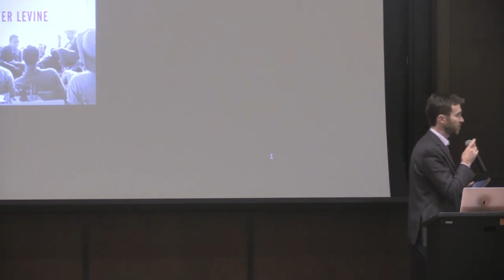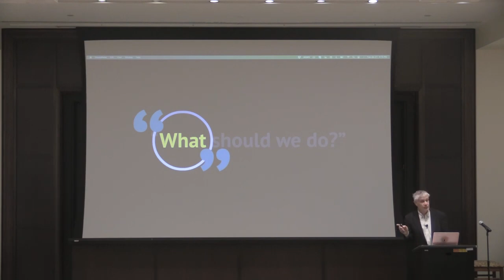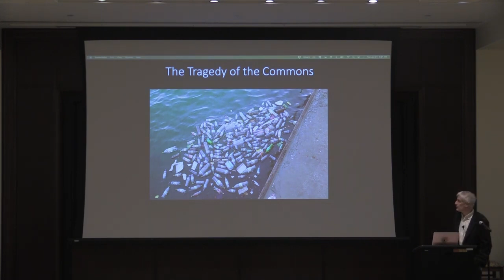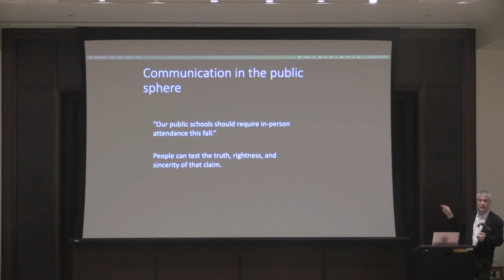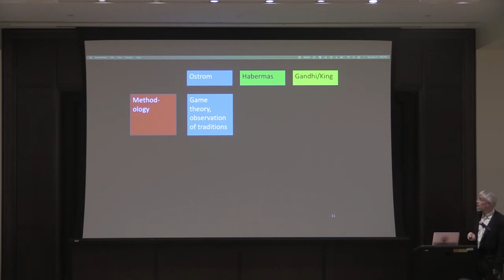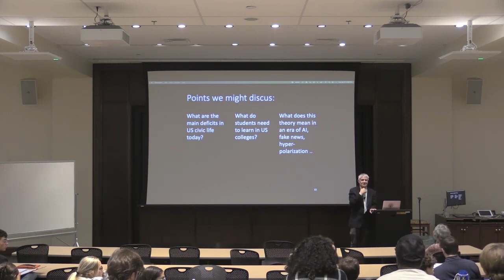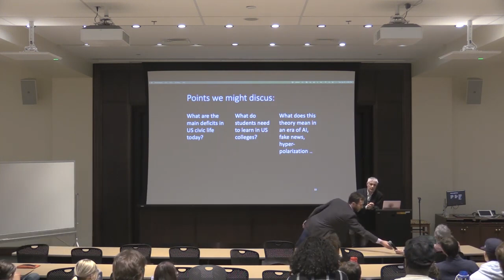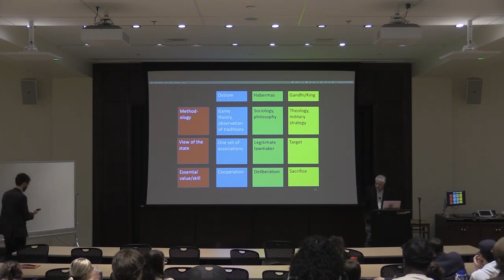What Should We Do? A Theory of Civic Life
People who want to improve the world must ask the fundamental civic question: “What should we do?” Although the specific issues and challenges they face are enormously diverse, they often encounter problems of collective action (how to get many individuals to act in concert), of discourse (how to talk and think productively about contentious matters), and of exclusion. Peter Levine analyzes these general challenges and explores solutions.

Peter Levine is the associate dean of academic affairs and Lincoln Filene Professor of Citizenship & Public Affairs at Tufts University’s Jonathan Tisch College of Civic Life. Trained as a moral and political philosopher, Levine has spent most of his career conducting applied research and organizing professional efforts related to civic life in the United States, including sustained work on civic education, voting rights, public deliberation, and social movements. Levine is the author of eight books, including most recently We Are the Ones We Have Been Waiting For: The Promise of Civic Renewal in America (Oxford University Press, 2013) and What Should We Do? A Theory of Civic Life (Oxford University Press, 2022).